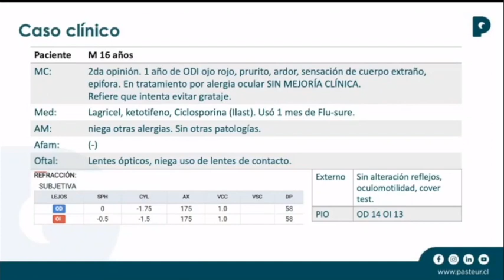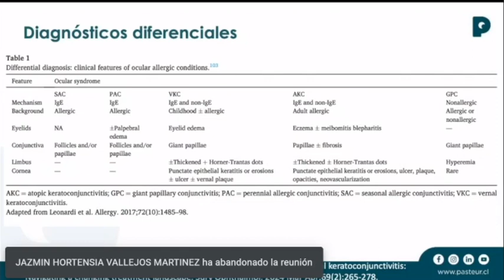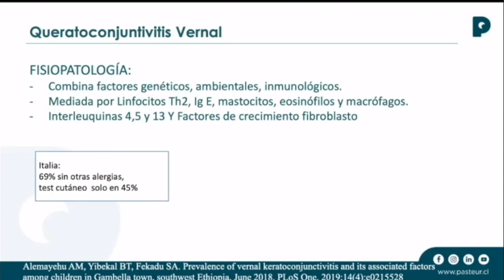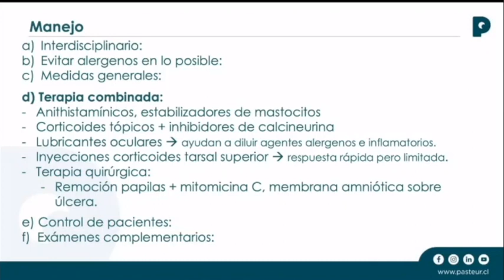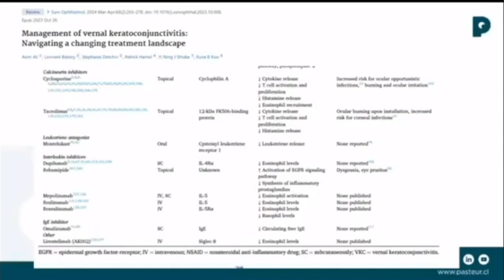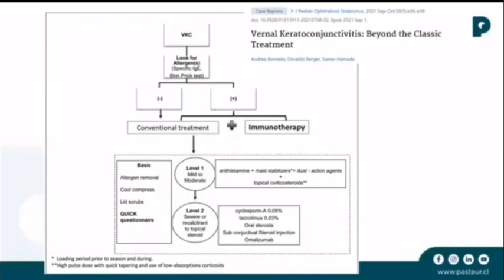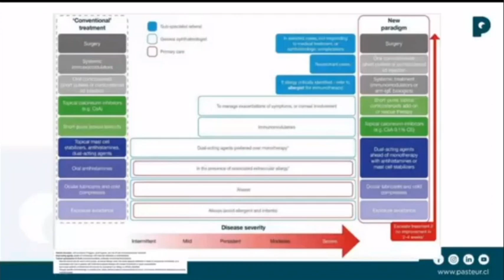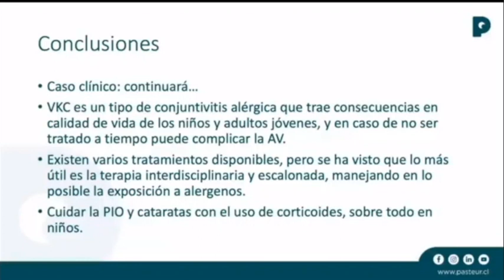Queratoconjuntivitis vernal residente Nathia Niklitschek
En este video la Dra Nathia Niklitschek expone acerca de queratoconjuntivtis vernal a propósito de un caso clínico.